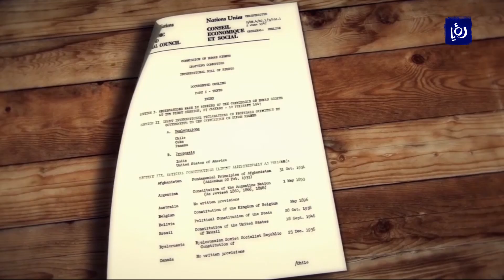شخصيات فلسطينية تركت بصمة لها على الصعيد المحلي والعالمي - هذا الصباح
في الابداعِ، وفي التميزِ، وفي شتى المجالات، حفر الفلسطيني اسمَه في مذكراتِ العام ٢٠١٨. في هذا التقرير نستعرضُ بعضَ ابرزِ الشخصياتِ الفلسطينية التي تركت بصمةً في مجالِها على الصعيدِ المحلي وحتى العالمي